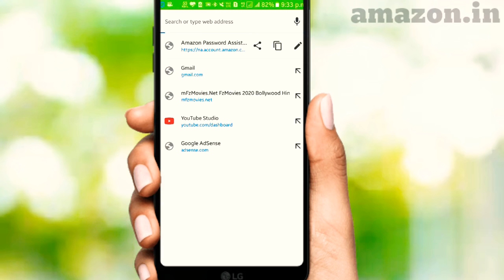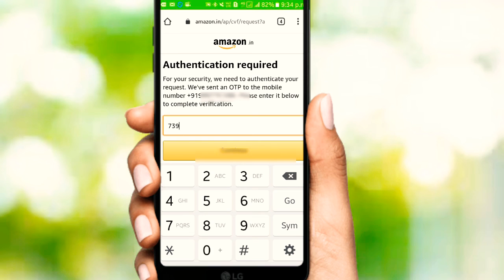How to change amazon password - How to reset amazon password | Indian Host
Change Or reset Your Password In One Minute If You Forgot Your Password Or To Change Your Password.